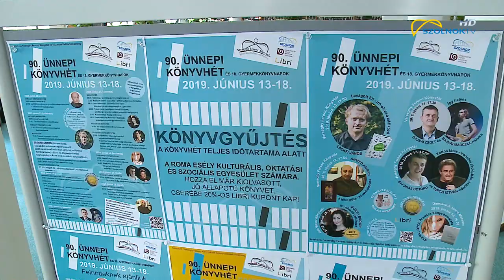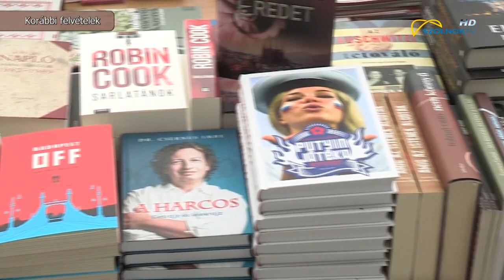Különleges díszvendég a 90.Ünnepi Könyvhéten 2019.06.06.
Egy hét, közel háromszáz könyv megjelenés, több tucat színes, szórakoztató kulturális program. A Verseghy Ferenc Könyvtár és a Damjanich János Múzeum idén is csatlakozik a kortárs magyar irodalom legnagyobb szabadtéri rendezvényéhez, az Ünnepi Könyvhéthez. A jubileumi alkalomból pedig egy különleges díszvendég is tiszteletét teszi a rendezvényen.